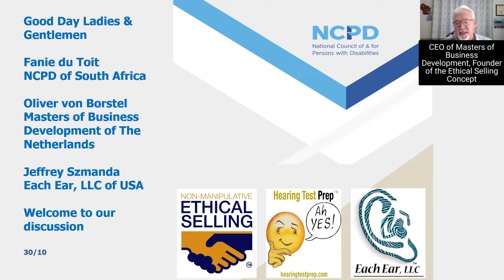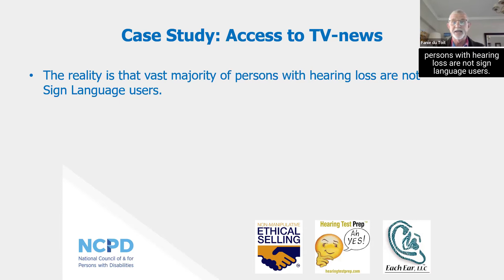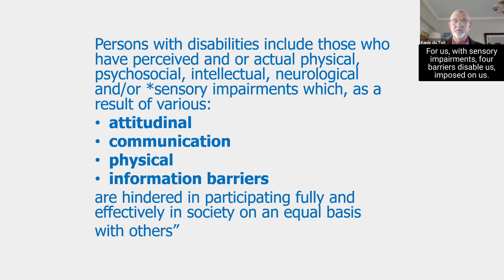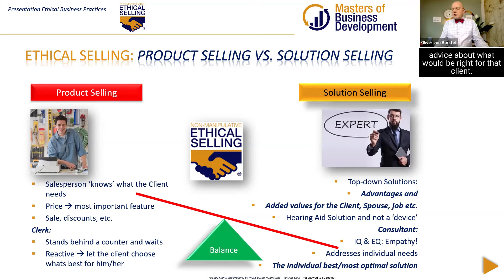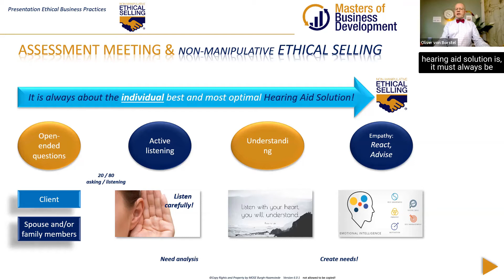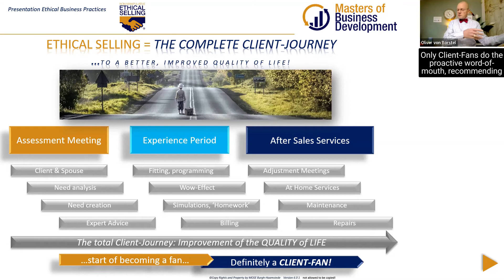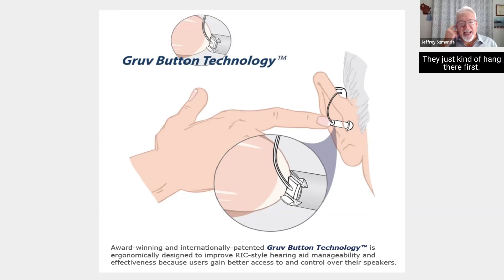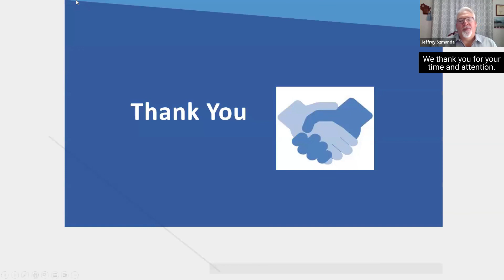Advocates of Individualized Hearing Care™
A panel discussion on Patient-Centered Care, Diagnostic Hearing Evaluations, Ethical Selling, and Reasonable Accommodations – and how all of this ties together.  This captivating presentation delivers valuable insight into how to view and how to deal with hearing loss.  You will see both a specific caption-related Reasonable Accommodation Request of the broadcasters, and a specific hearing aid-related Reasonable Accommodation Request of the hearing aid manufacturers.